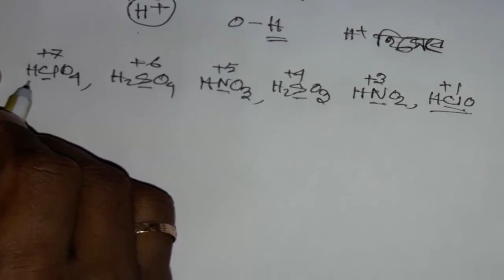এসিডের তীব্রতা বা শক্তিমাত্রার নির্ভরশীলতা